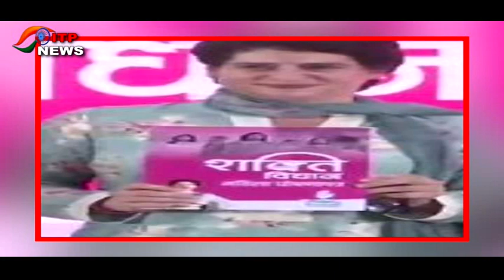यूपी चुनाव से पहले प्रियंका गांधी ने पेश किया महिलाओं के लिए घोषणा पत्र, जानिये क्यों है खास